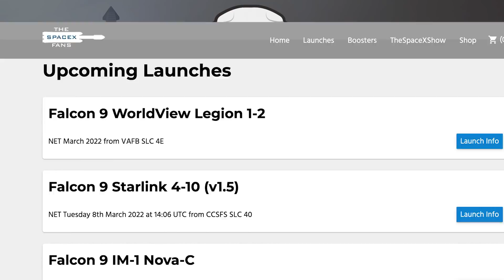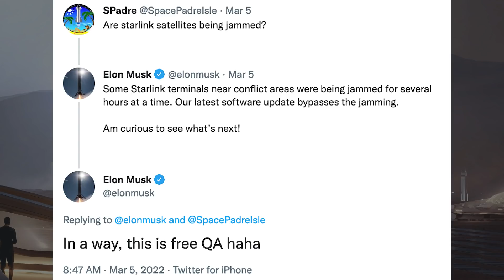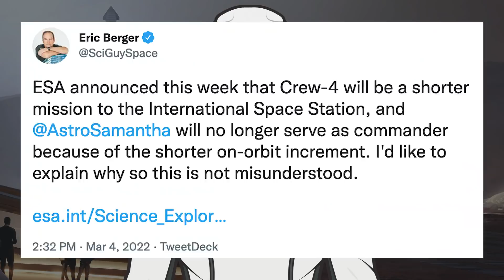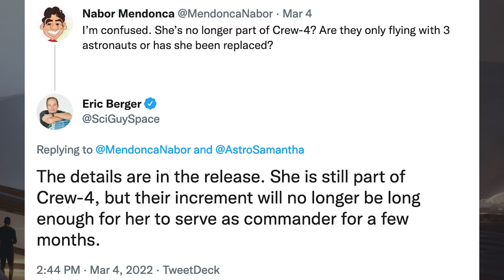Ship & Booster Testing Continues! SpaceX Reprioritising! SpaceX Starship Updates! TheSpaceXShow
Welcome to the latest SpaceX Starship updates video from TheSpaceXFans. We have a bunch of information from Starlinks in Ukraine, to launches, to kick off this video for the standard SpaceX news, including SpaceX reprioritising! Over in Boca Chica, work on infrastructure has been continuing, as well as work over at Roberts Road continuing for the Starship launch site at Cape Canaveral. Then, SpaceX have also done some further prototype testing ast Ship & Booster testing continues! Work also continues with future prototypes in the production yard. Sit back and enjoy!

Nic Ansuini. Booster 7 Aft Section with New Design Rolled Out | SpaceX Boca Chica. YouTube. NASASpaceflight. March 6, 2022.

Mary (BocaChicaGal) & Nic Ansuini & NSF Robotic Camera. Booster 4 Completes Cryogenic Proof Test | SpaceX Boca Chica. YouTube. NASASpaceflight. March 2, 2022.

Nic Ansuini & NSF Robotic Camera. New Ship Aft Dome Spotted Outside | SpaceX Boca Chica. YouTube. NASASpaceflight. March 4, 2022.